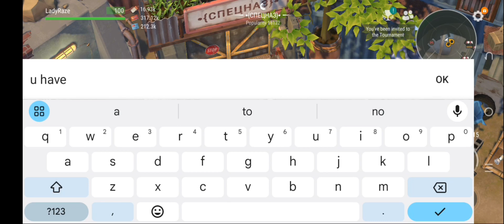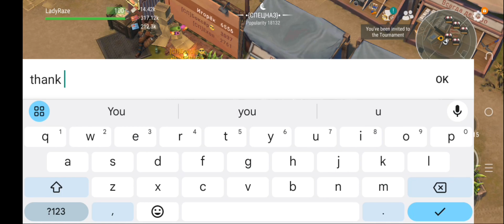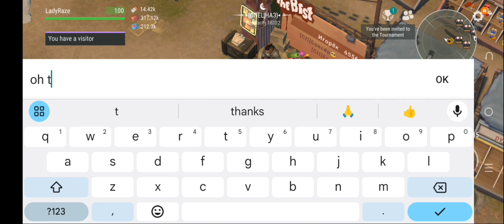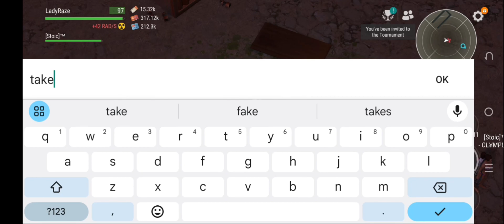HANDMADE SHOTGUN 💥 EASY WAY TO GET IT 💥 DEVOURER (SECTOR 07) - Last Day On Earth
MUSIC TITLE:
1.  Guardian of Angel (ncs)
2.  invincible 02 (ncs)